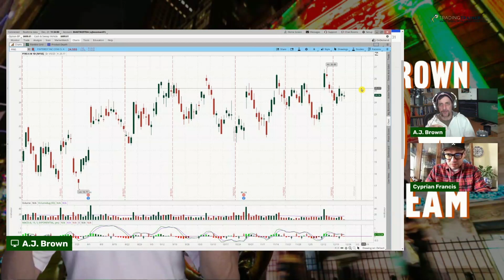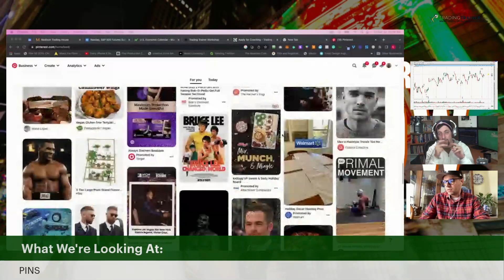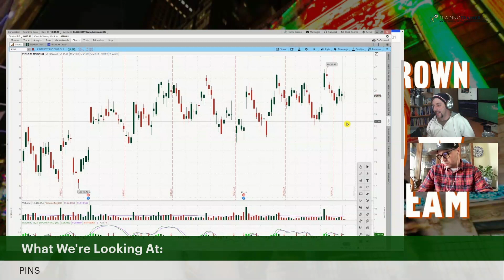Earn Investment Income By Trading PINTEREST Options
In this clip from The A.J. Brown Show, we discuss a popular covered call writing strategy that allows you to earn investment income like clockwork, using the popular social media company Pinterest, one of the more boring social networks.  But we like boring!  To learn more on how to take advantage of similar names, join us in our free daily workshop